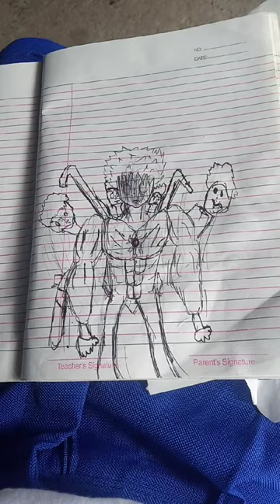11 December 2023